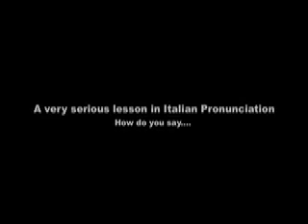Italian Wine Pronunciation - Aglianico del Vulture by Vinissima!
Vinissima.net Italian Wine Pronunciation Aglianico del Vulture by Feudi di San Gregorio. My flatmate Ste from Rome tries to teach me how to say Aglianico. It is a bad romance!